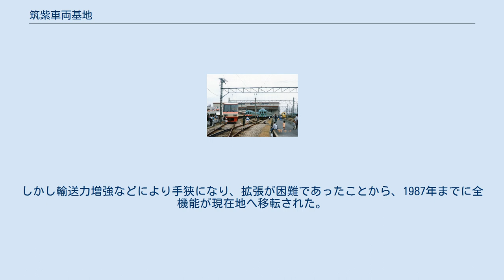筑紫車両基地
筑紫車両基地で行われた｢にしてつ電車まつり｣の様子（1999年撮影）。
 写真中央には当時5000形電車に塗装されていたペコちゃん塗装（中央）、及び三井グリーンランド塗装（右）の車両が写っている。
 また左側に写っている8000形電車の方向幕の行先が「福岡（現福岡(天神））」時代の表記となっている 筑紫車両基地（ちくししゃりょうきち）は福岡県筑紫野市下見にある西日本鉄道の車両基地である。
工場を併設しており、天神大牟田線車両の最重要拠点である。
 西鉄天神大牟田線筑紫駅の南東約1km、本線の東隣（下り側基準で見た場合、本線の左側）に位置している。
工場施設および検車施設を含め約93,000m2の面積を持つ西鉄最大の車両基地である。
 出入庫線は福岡（天神）側のみに設けられている。
線路のすぐ隣に留置線が設けられており、208両の車両収容能力を持つ。
留置線を挟んで向かい側に検車施設、さらにその奥に工場施設がある。
 最奥部にある工場では、天神大牟田線で使用されるすべての車両の全般検査や要部検査などの各種検査および改造工事、補修工事、事故車修理工事、廃車車両の解体などが実施される。
ごくまれに、西鉄以外の九州の小規模私鉄で使用する車両の改造工事が実施されることがある。
 なお西鉄では一部を除き駅構内での車両の増結・解放作業を行っておらず、ラッシュ時間帯と日中時間帯の境目の時間帯においては大半が、いったん車両を入庫させ、基地構内で増結・解放作業を行っている。
 新車搬入時は、以前は国鉄（JR九州）鹿児島本線大牟田駅まで甲種輸送された車両を同駅構内で並行する西鉄天神大牟田線に移し変えるという手順がとられていたが、6050形6157編成以降の新車は、門司港で陸揚げされた車両を陸送で筑紫車両基地へ直接搬入し、組み立てられるという手順となっている。
 毎年の鉄道の日付近に開かれる｢にしてつ電車まつり｣では一般公開が行われ、作業工程が公開され、毎年大勢の人々でにぎわう。
 西鉄天神大牟田線の前身にあたる九州鉄道が開通した際には、二日市駅の北側に工場と車両基地が設けられた。
しかし輸送力増強などにより手狭になり、拡張が困難であったことから、1987年までに全機能が現在地へ移転された。
旧工場と車両基地の跡地は、駐車場などになっている。